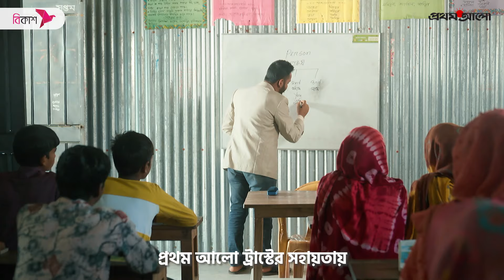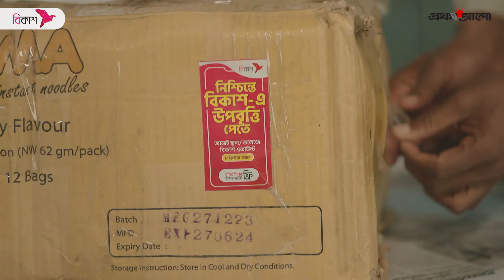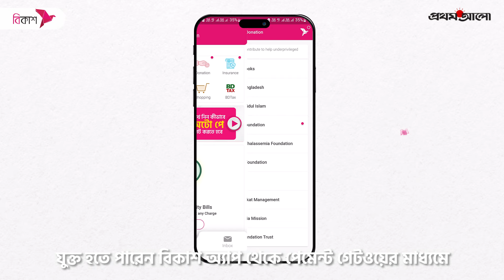মেধার বিকাশ ঠেকায় কে! | bKash | Prothom Alo Trust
মেধার বিকাশ ঠেকায় কে!

আপনাদের অনুদানেই গত ৪ বছরে বিকাশ ১ লক্ষ ৪৭ হাজার বই পৌঁছে দিয়েছে দেশজুড়ে ২২৭টি লাইব্রেরিতে। প্রতিবারের মত এবারও একুশে বইমেলাত 'বিকাশ বই সংগ্রহ কেন্দ্র'-এ সরাসরি বই জমা দিন

সবার অংশগ্রহণে জ্ঞানের আলো ছড়িয়ে গেলে, মেধার বিকাশ ঠেকায় কে!